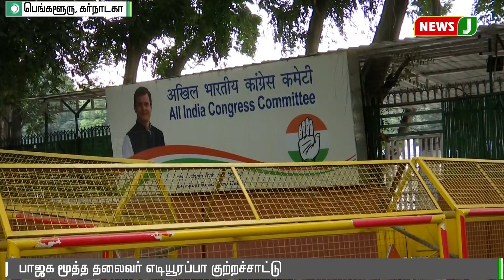கர்நாடக முதலமைச்சர் குமாரசாமி குதிரை பேரத்தில் ஈடுபடுகிறார் - எடியூரப்பா